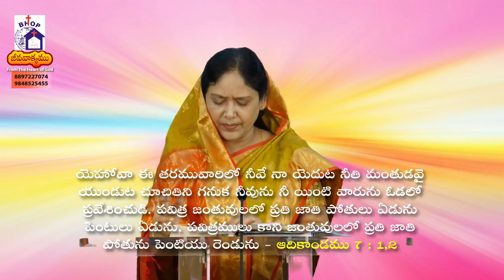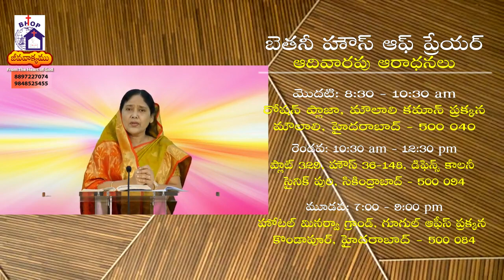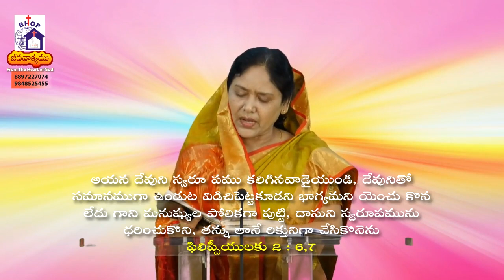Jeeva Vakyam ఒకే ఒక్క Rev Sis Mary Vijay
ఒకే ఒక్క